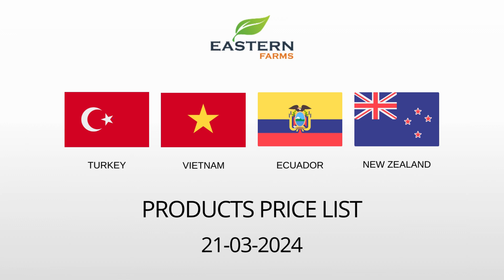TURKEY | VIETNAM | ECUADOR | NEW ZEALAND | AL AWEER MARKET DUBAI PRICE 21-03-2024